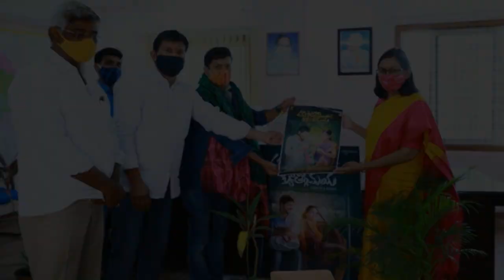Smt.Anitha Ramchandran I.A.S, Collector Byte@TSJM Movie